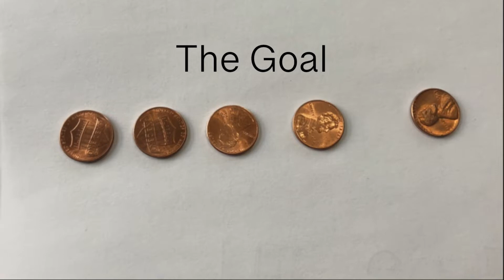Turning $0.01 Into $700 - Intro